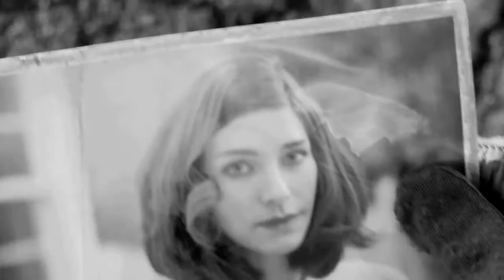Fallout 4 Cinametric Game Intro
Most of all thank you for your continued support and your views are everything I could ever ask for!